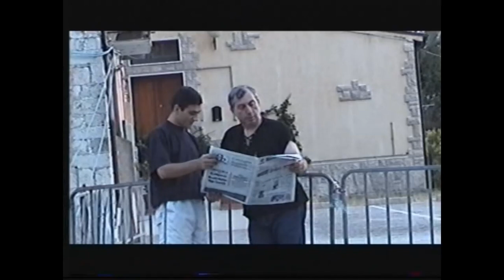‼ National Ballet Georgia - Potskhishvili/Touring in Italy-Artistic Director Gelodi Potskhishvili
Georgian National Ballet - Potskhishvili
Italian tour
Artistic Director: Gelodi Potskhishvili

მოიწონეთ ჩვენი გვერდი: @RoyalNationalBallet1

©️🆘️ვიდეო წარმოადგენს სამეფო ნაციონალური ბალეტის საკუთრებას!
💢ყოვლად დაუშვებელია მასალის ჩამოტვირთვა და სხვაგან ატვირთვა, მსგავსი ქმედება არღვევს საავტორო უფლებების წესებს,  ესეთი ქმედების შემთხვევაში, სამეფო ნაციონალური ბალეტი უფლებას იტოვებს მიიღოს შესაბამისი ზომები.

Like our page: @RoyalNationalBallet1

© ️🆘️Video is the property of the Royal National Ballet!
💢It is not allowed to download and upload the material at all, such action violates the rules of copyright, in case of such action, the Royal National Ballet reserves the right to take appropriate measures.

️The Royal National Ballet company!